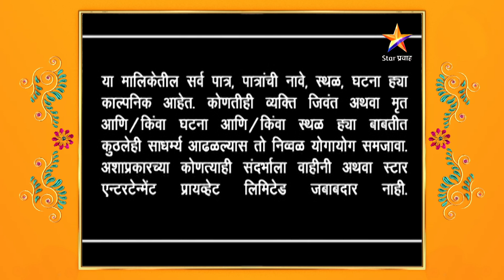Goshta Eka Japtichi | गोष्ट एका जप्तीची | Full Episode 24